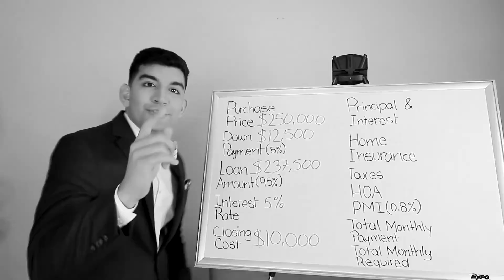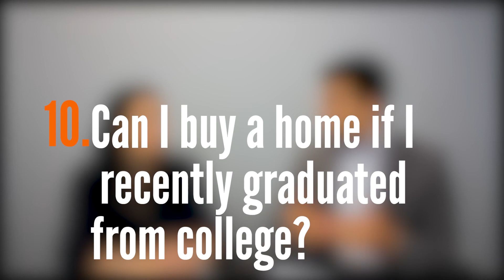Top 10 Most Frequently Asked Real Estate Financing Questions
Hey Everyone!

In this video we discuss the top 10 Frequently Asked Real Estate Financing Questions.

1- What is the first step to get a home loan?
2- What are the types of mortgage programs available?
3- What is the Down Payment Percentage required to purchase a home?
4- What are the benefits of buying a property?
5- What is included in a mortgage payment?
6- What is the first time buying loan program?
7- How long does it take to get a loan approved?
8- Why is it the best time to buy Real Estate Now?
9- What is Refinancing and How does it work?
10- Can I buy a home if I recently graduated from College?

Bryan Roach
Master of Science in International Real Estate
Real Estate Associate